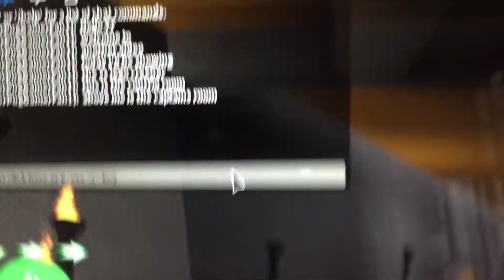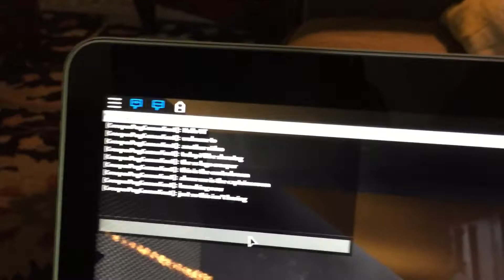The SS LEGO Creeper. (Roblox Build a Boat)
This is a Boat I made for legosaurus.